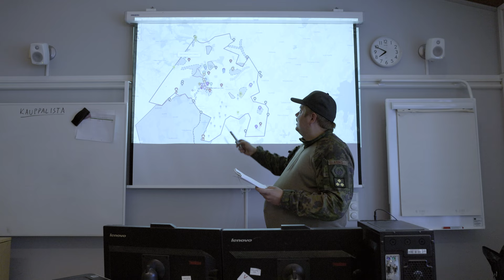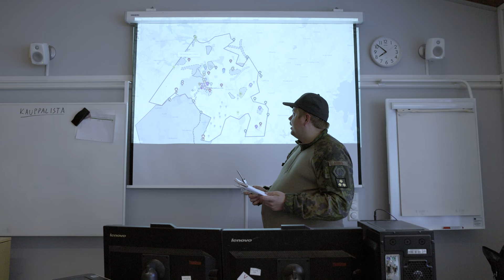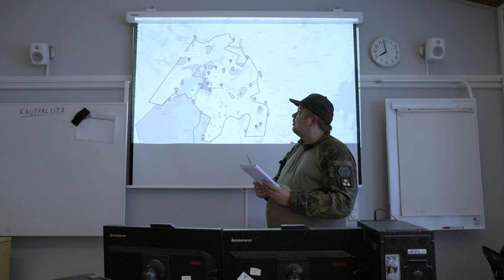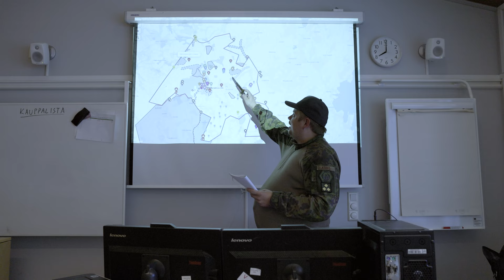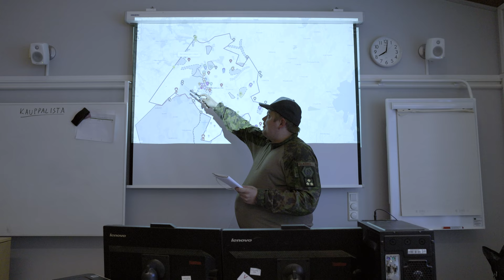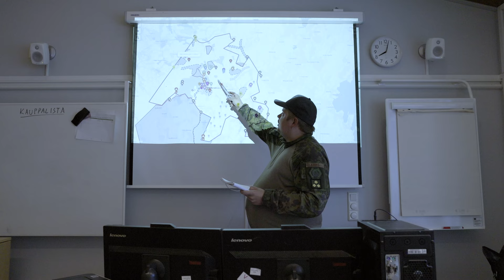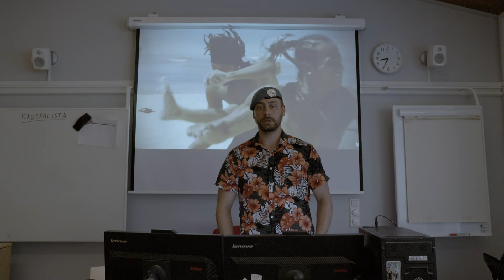Biggest airsoft milsim event in Finland: TSTOS 21: Company wars, 11.-14.8.2021 - AFTER ACTION REPORT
TSTOS 21 was organised in Padasjoki, mainly in the areas of the Finnish Defense Forces, Padasjoki municipality and Hämeenlinna municipality. Combined, the event area, due to its size and roads, enabled the use of versatile vehicles and waterways and, of course, even larger numbers of participants.

The story of the event was completely rewritten, because the conflict between Pirkanmaa and Uudenmaa known from earlier parts caused the players to be too committed to their factions, making them eventually uneven. As a solution to this problem, we revealed the colors of the factions only a couple of months before the start of the event.

The Battlegroup 21 was a combination of airsoft, milsim and larp elements. The game could have been compared to the Swedish Berget–events. The game was filled with ongoing operations and momentary missions, which were handed out by the team leaders. The game was not in a full on battle the whole time, there were also some times you couldn’t be able engage in battle.
Players were required to be physically and mentally prepared that the game would last +70 hours and the game area was big. The players should have been well equipped for long distances, long times on the battlefield, weather changes and that food and water will not always be on hand. The official in game languages are finnish and english.

The official in game languages were finnish and english.